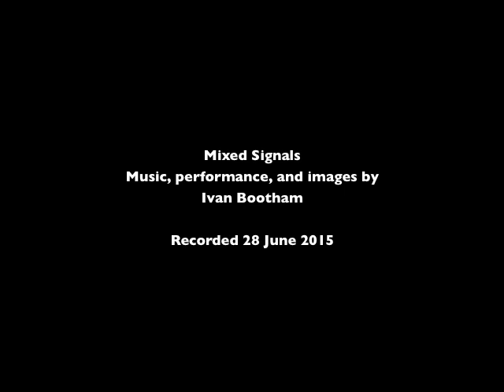Ivan Bootham: Mixed Signals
Of his mostly improvised piece "Mixed Signals “, Ivan Bootham says, "It  is an attempt to merge the sound inflections and gestures of jazz with those of the stylistic sound gestures of atonal music — for example, such as occur in the piano music of Schoenberg. The piece is in no way some kind of skit. My interest in jazz is well established and I have long been intrigued by much of Schoenberg's music. I have played some of his piano music, as I have that by Webern and Berg."